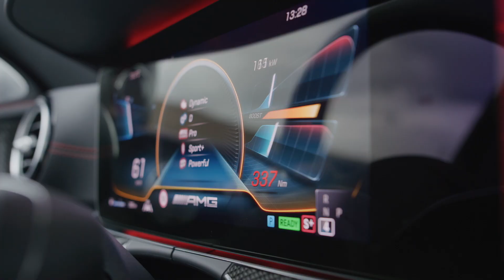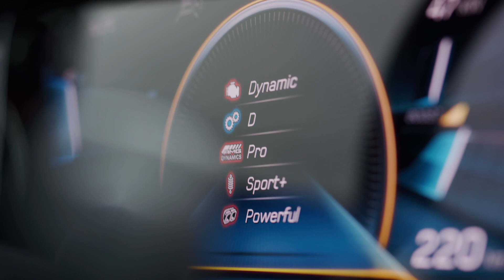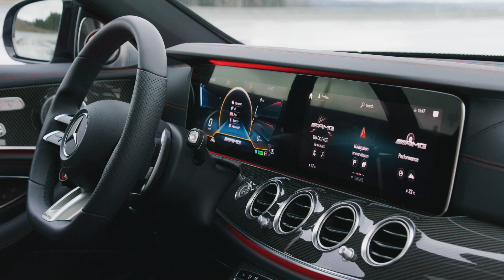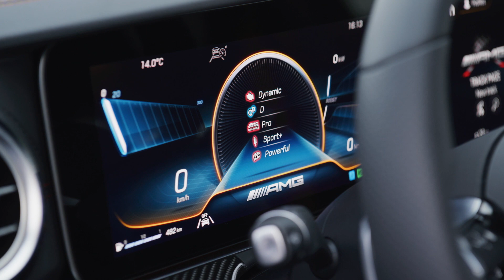Mercedes AMG E53 4MATIC+ 2021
Watch the new monster to be unleashed this year from the Mercedes-AMG arsenal.